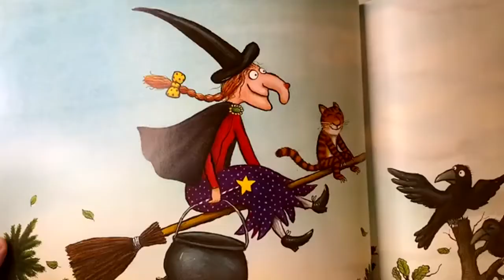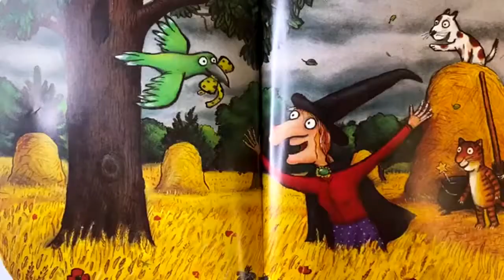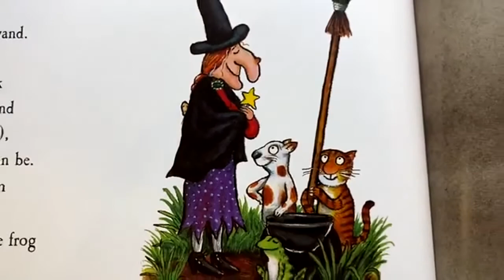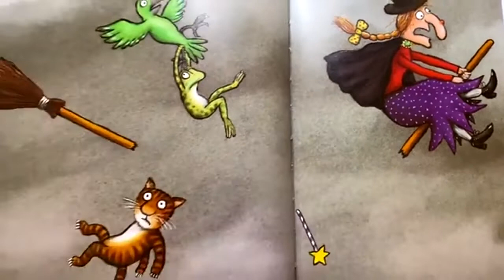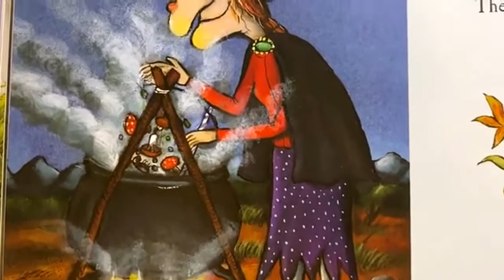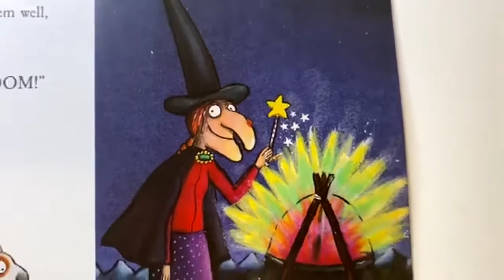Room On The Broom Storytime For Kids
The witch had a cat and a very tall hat... Join the witch and her new friends on their travels.. Will they escape the dragon? Colourful read-aloud.

ROOM ON THE BROOM - The witch rushes across the sky in the pale and drops a hat, a bow and a magic wand to the ground.

Sound Ideas, Wind - Siberian Wind, Weather
Music. The Army Goes Rolling Along Band Only